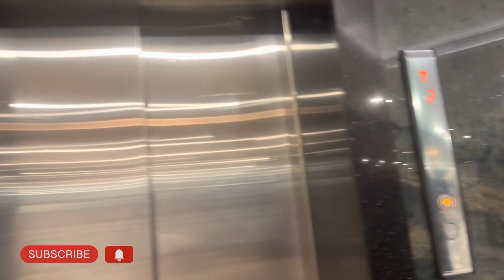8 Month pregnancy checkup 🤰🏻/ Asbis vlog/ parco hospital